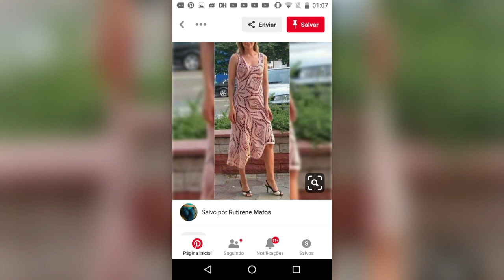vestido marrom parte 3